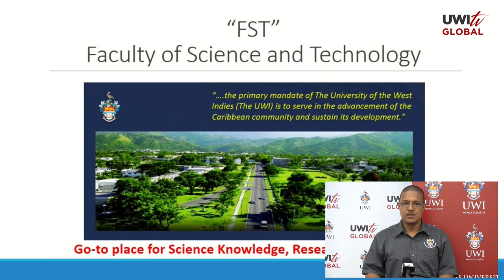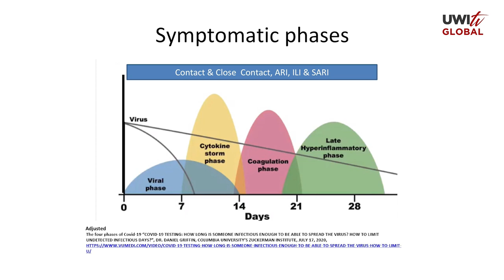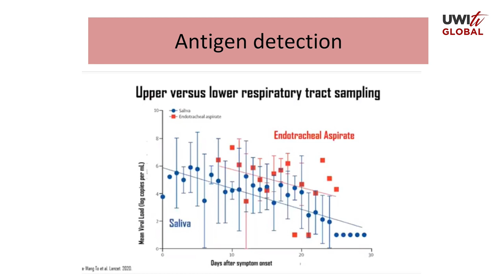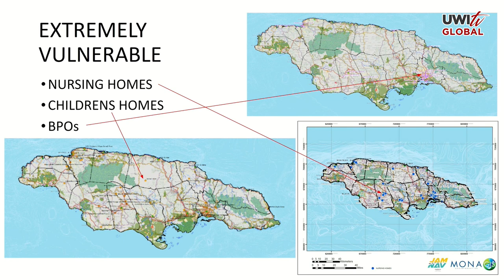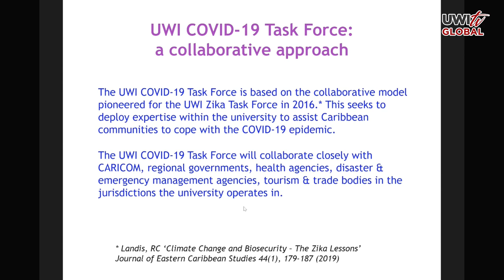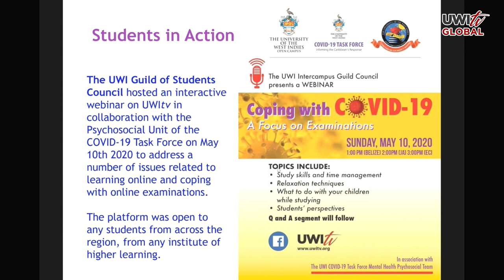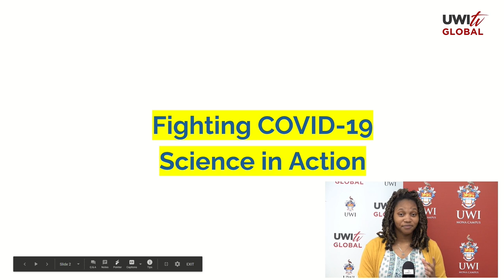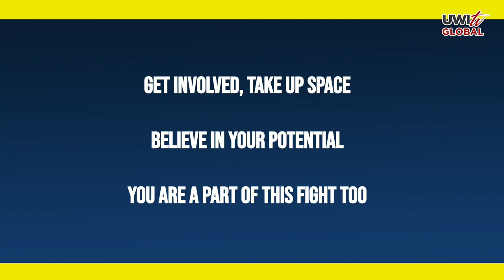Fighting Covid-19: Science in Action | Science for Today Forum Series | Pt. 1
Fighting Covid-19: Science in Action | Science for Today Forum Series

Moderator:
0:00 Dr. Marvadeen Singh-Wilmot, Senior Lecturer, Dept. of Chemistry, Faculty of Science & Technology, the UWI Mona

Presentations:
5:20 The Faculty of Science and Technology and its capacity to respond to COVID-19 - Dr. Andre Coy, Faculty of Science & Technology, the UWI Mona

16:57 Demystifying COVID-19 Screening - Dr. Sandra Jackson-Betty, Virologist & Public Health Infectious Disease Consultant, the UWI Mona

57:32 Tracking and Predicting COVID-19 - Dr. Parris Lyew-Ayee Jr., Director, Mona Geoinformatics Institute

1:20:24 The Regional Response to COVID-19 - Prof. Clive Landis, Director, the UWI COVID-19 Task Force

1:53:20 Tackling COVID-19 Misconceptions - Dr. Ainka Brown, Lecturer, Dept. of Chemistry, Faculty of Science and Technology, the UWI Mona

2:09:44 Student Response to COVID-19 - Ms. Danielle Mullings, Guild Representative, Faculty of Science and Technology, the UWI Mona